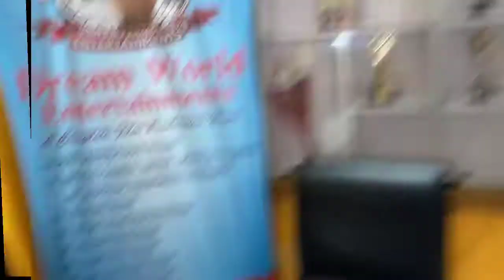Pure Lucknow me accident ka manzar....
Aaj to accident ki had ho gayi bahut accident hue the mata rani sub ko thik rakhe. 🙏